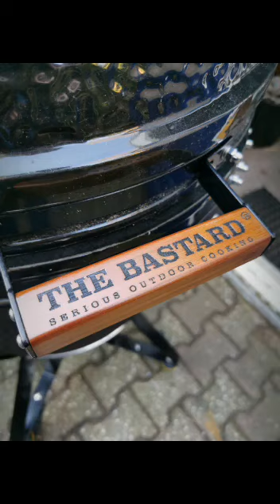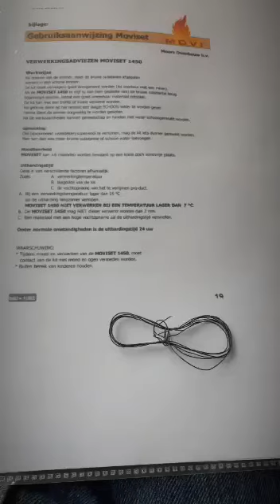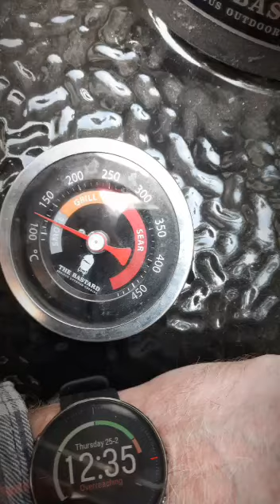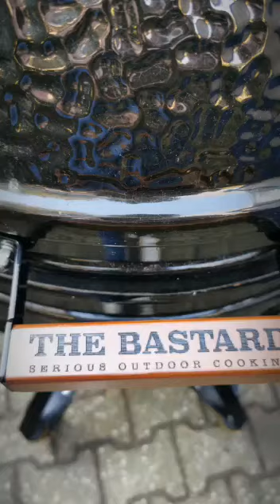Bastard: watch full video for success bbq celebration cooking 😋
Got a present of a damaged kamado. Repaired it myself at home for € 75. Was a great success. Replacement new parts would have been  around € 450.
Video shares full repair process and materials used also includes first cooks